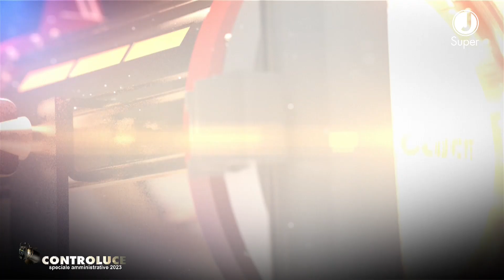Controluce del 11 maggio 2023 I speciale amministrative -Teramo-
| SUPER J |

Contatti Redazione:
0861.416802